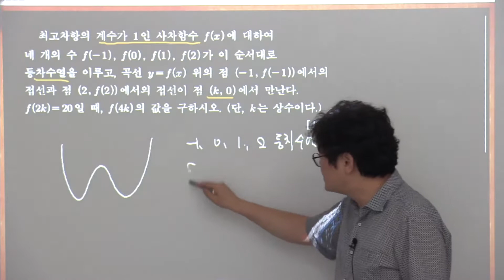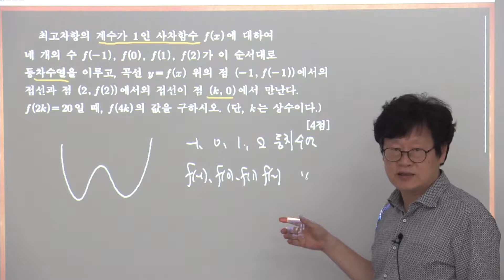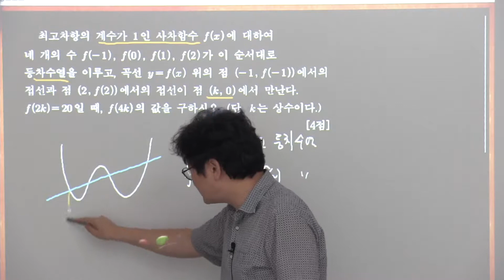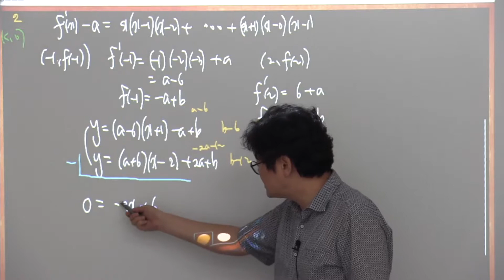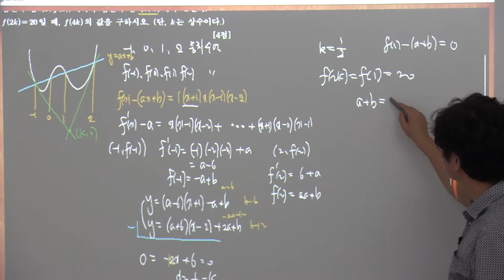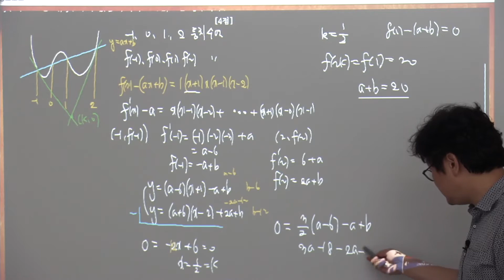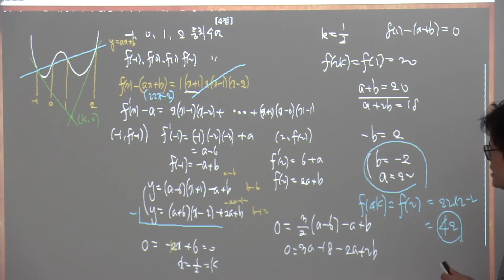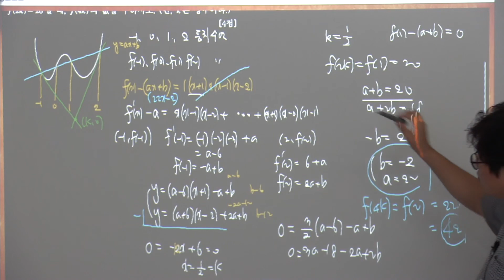[2020평가원기출]2020학년도 나형 평가원 9월 30번[더플러스수학]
[더플러스수학]2020학년도 나형 평가원 9월 30번
수학일등급!